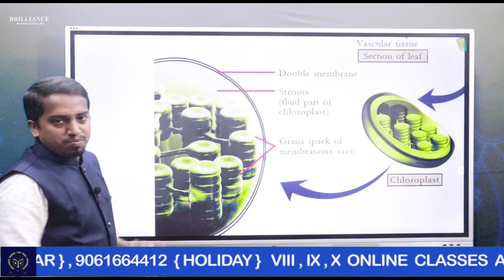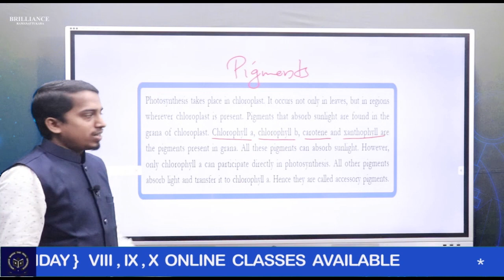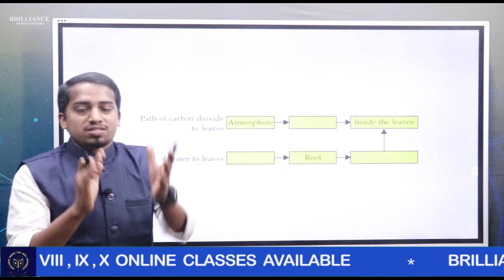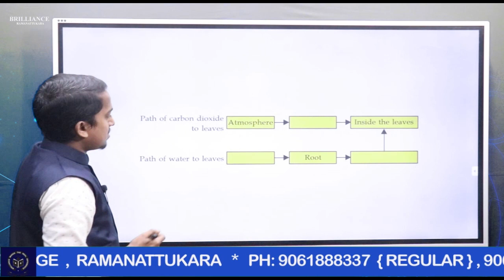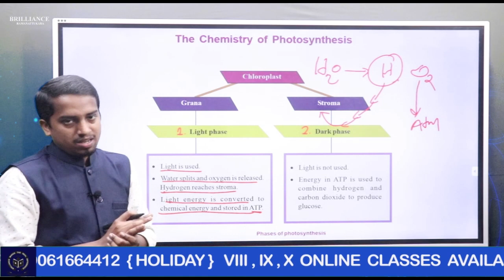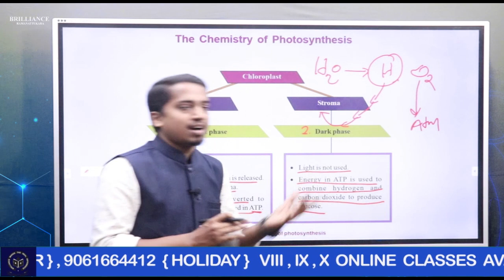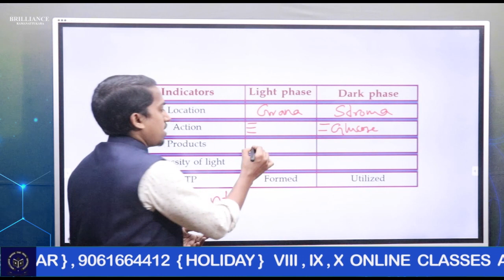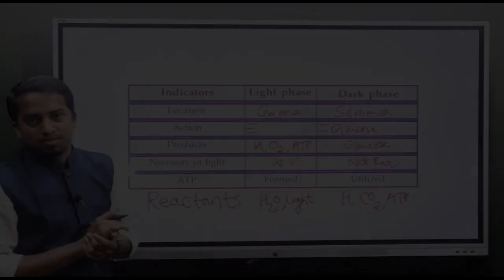Biology Class 9 Eng Medium SCERT Syllabus -Brilliance College Ramanattukara -Chapter 1- Class 2